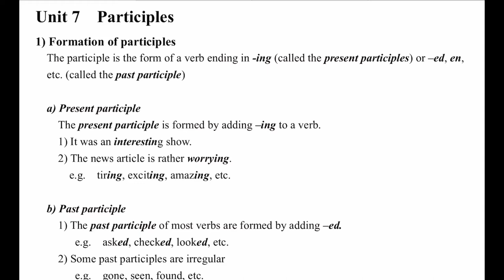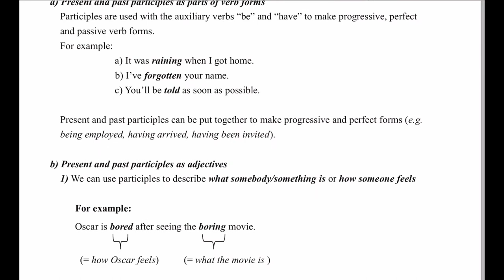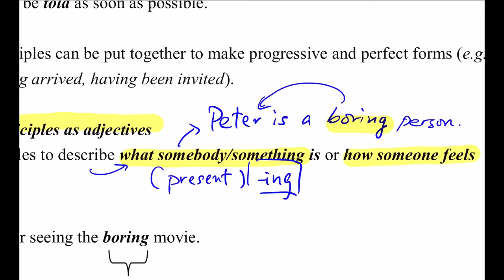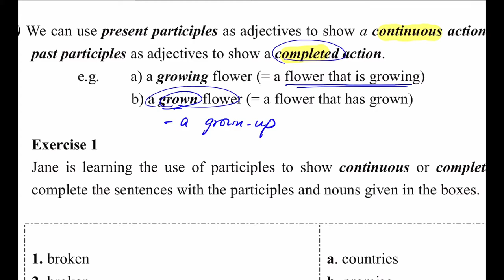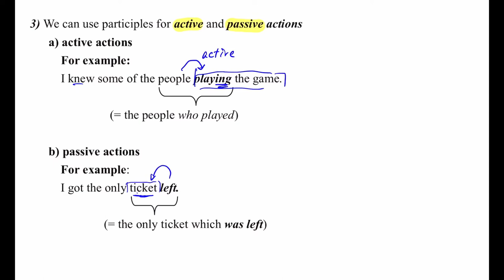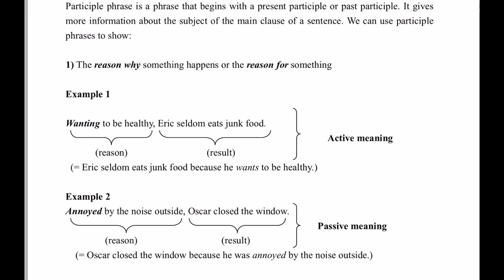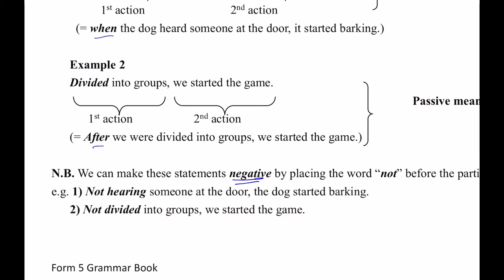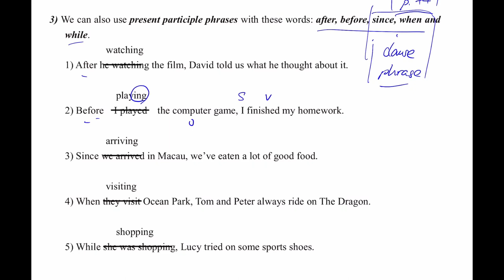F5 Grammar Book Unit 7 Participles